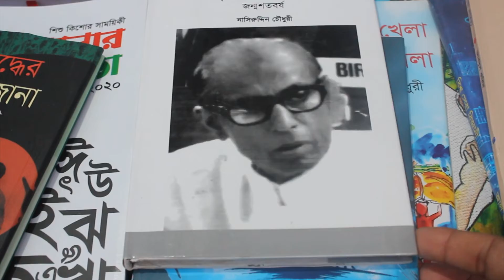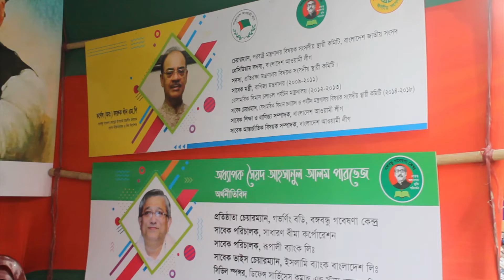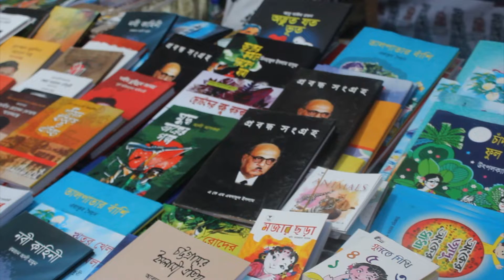চট্টগ্রামের অমর একুশে বইমেলা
গত ১৬ ফেব্রুয়ারি, ২০২০ চট্টগ্রামের অমর একুশে বইমেলার ওপর প্রতিবেদন।